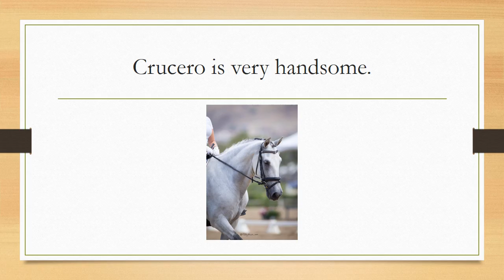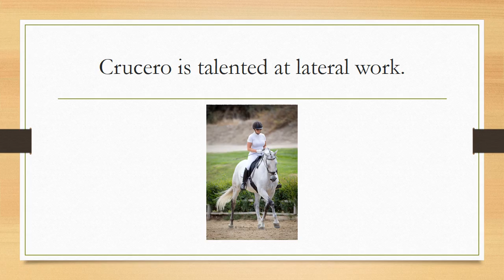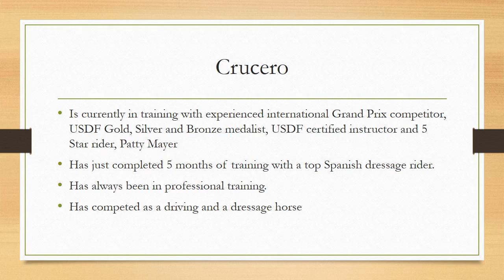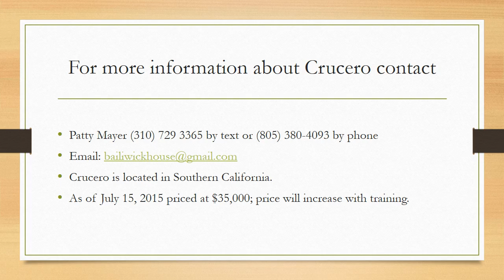16.2 hand Andalusian Horse (gelding) for Sale: CRUCERO II ESB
Registered Andalusian (PRE) gelding for sale in Southern California.